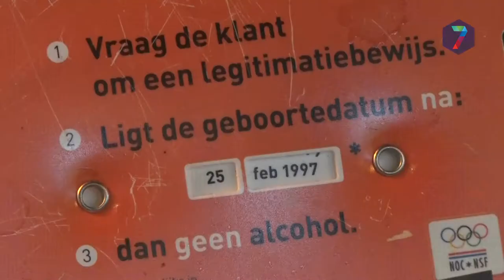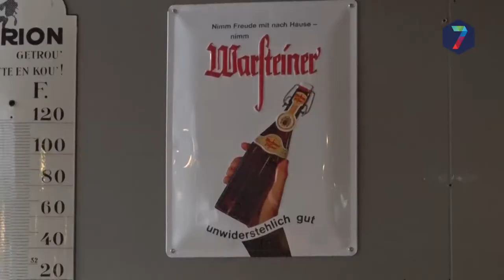Voetbalclubs gaan zelf alcoholcontroles regelen